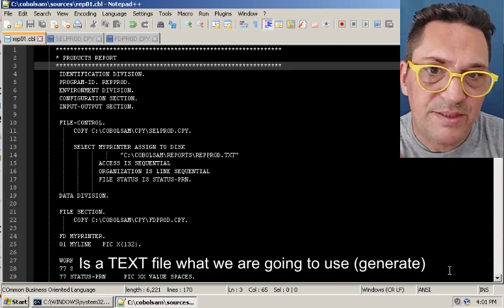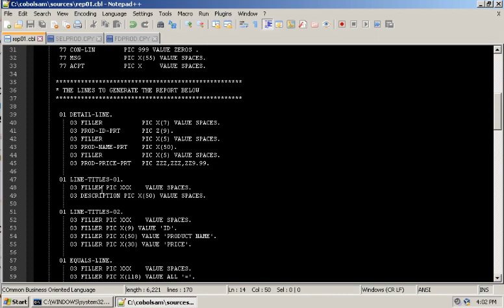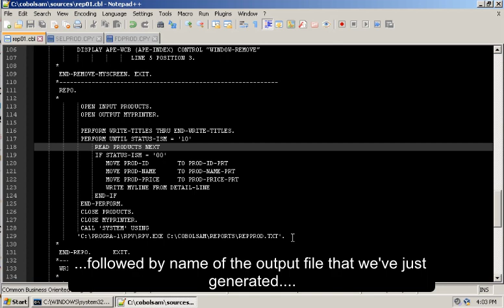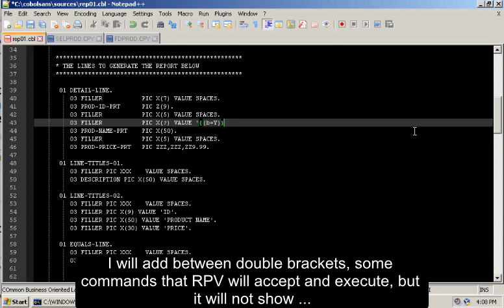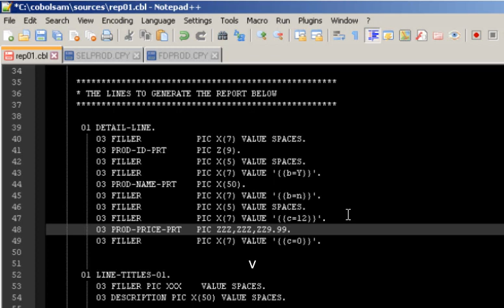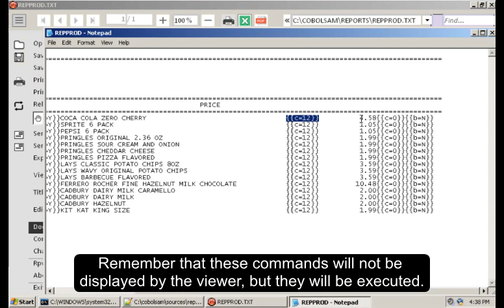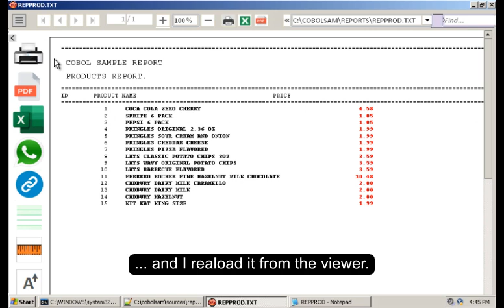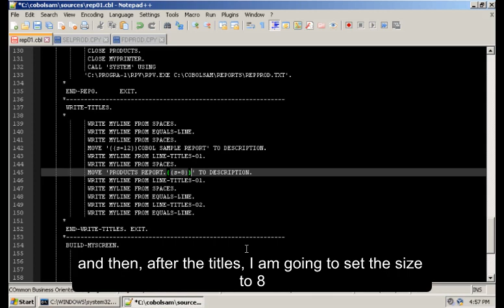Reporting from COBOL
I prepare a report from RM/COBOL in a very easy way.